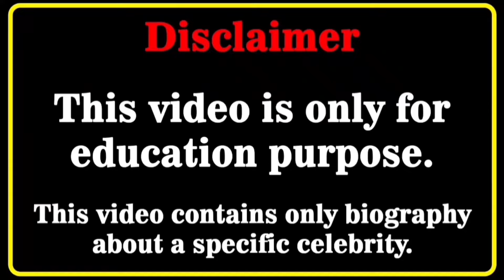Tiana Sala Biography | Wiki | Facts | Curvy Plus Size Model | Relationship | Lifestyle | Age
Who is Tiana Sala?
Tiana Sala Biography 2023, Wiki, Age, Date of Birth, Biodata, Profile, Education, Net Worth, Weight, Height, Body Measurements, Parents, Family, Girlfriends, Boyfriends, Lifestyle, Married, Career & Much More

instagram models
fashion nova haul
instagram model
swimsuit model
fashion blogger
instagram star
curvy haul wiki
fashion model
World models
plus size haul
bikini models
curvy models
fashion nova
fashion plus
bikini model
curvy model
celebs style
fashion tips
latest style
model plus
try on haul
shein haul
swimwear
biography
thickness
modeling
plus size
lifestyle
model
bikini
Bbw
bbw
bio